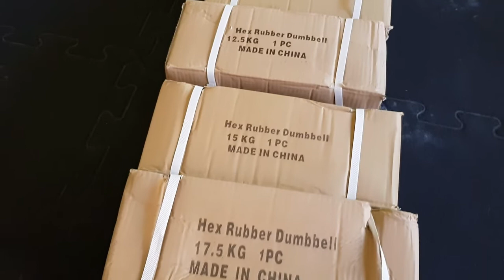6.5 PLN ZA HANTLE HEX! JAKIE HANTLE KUPIĆ DO DOMOWEJ SIŁOWNI.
Zapraszam na unboxing kolejnego zakupu do mojej butikowej akademii.  Tym razem recenzja kompletu hantli HEX od 1-20 kg.
Dodatkowe info właśnie w AXXO.PL jest MEGA PROMOCJA KG HANTLI KOSZTUJE 6.5 PLN . 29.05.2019 PŁACIŁEM 8 PLN i to były najtańsze hexy w Polsce.